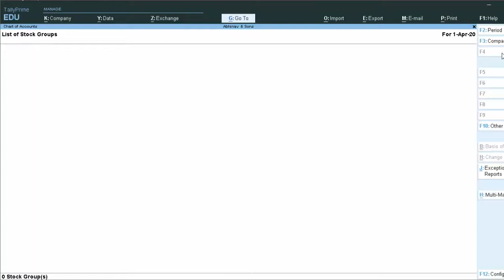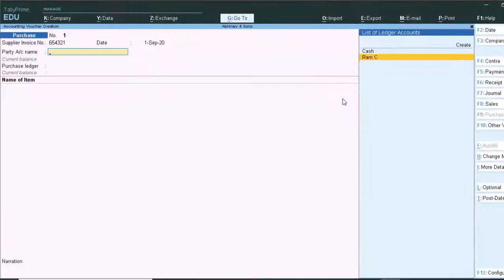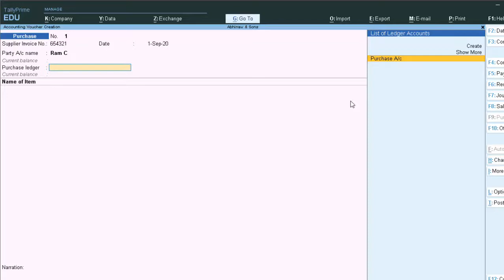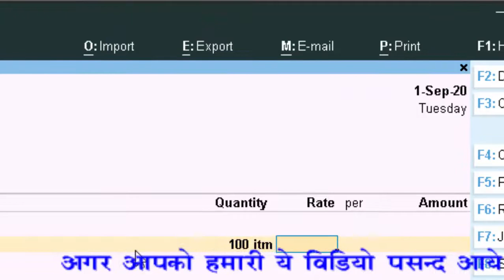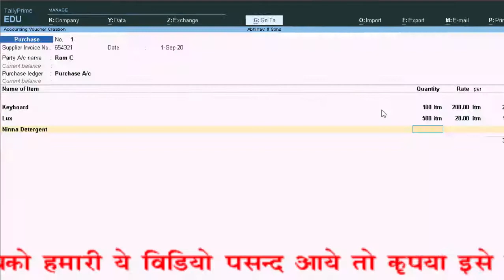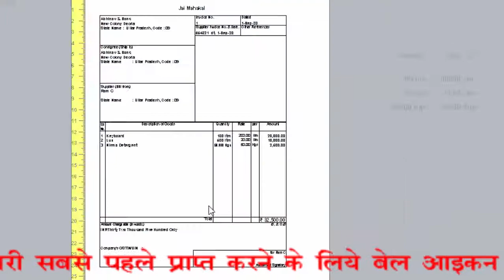How to create stock group and stock items in tally prime 1.0 in hindi and english